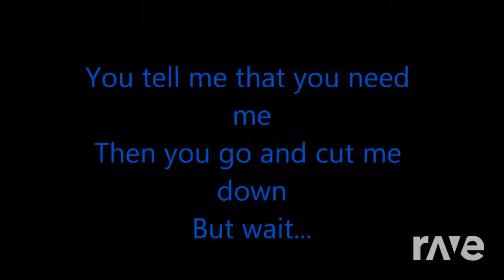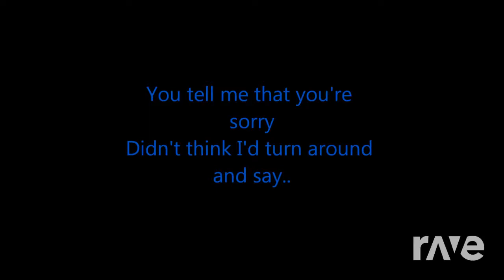More Too Late To Apologize - Bbfp Records & Rockman X3 | RaveDj